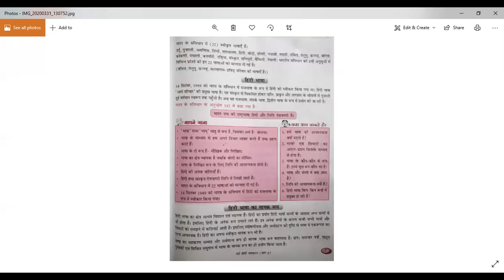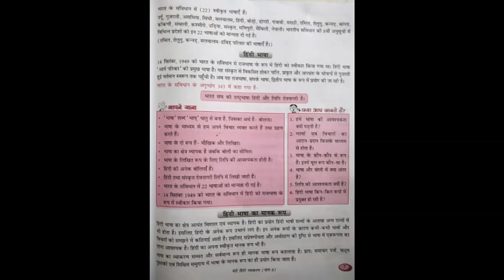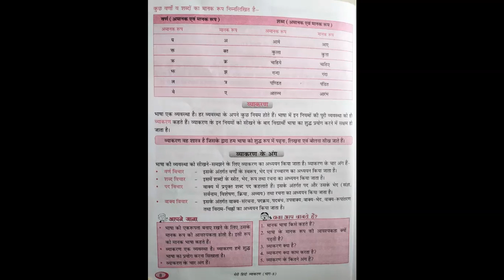Class VIII Hindi Grammar Ch-1 Hindi Bhasha or uska maanak roop Part -3 By Ms. Seema Rai